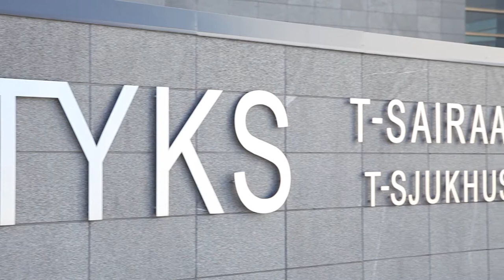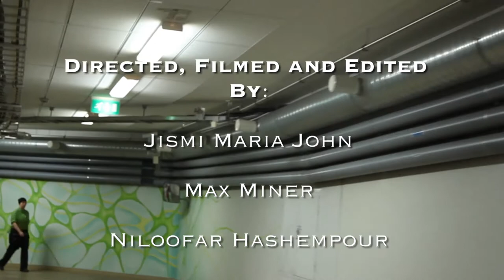Health Campus Turku - BIMA2017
BIMA 2017
By Jismi Maria John, Max Miner, Niloofar Hashempour, Rashedur Rahman, MD.